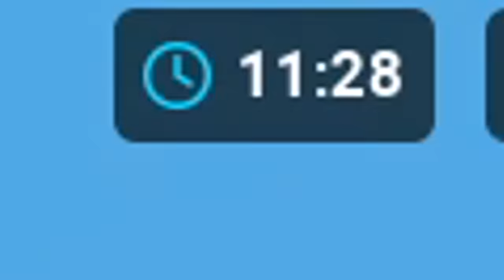this new HEADHUNTER GUN is INSANE! (Roblox Bedwars)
🐪 Traveling Merchant (NEW Mechanic)
The traveling merchant will setup shop at 9 minutes into every match. They will sell 3 random items, including a chance for powerful team buffs and an exclusive weapon: the Headhunter! The Merchant will not spawn in ranked matches
💀 Headhunter - A legendary weapon of unmatched precision and deadly force, the Headhunter was crafted for the expert hunter. Hit headshots for massive damage!